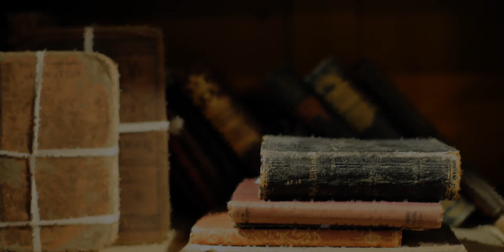ASMR Binaural Experimental Book Sounds! :D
Hey there, guys and gals! :D So today has been really hectic, so I thought I would upload something that I do that helps me to relax when I am in work! :D I normally play with the pages of a book whilst reading it because I enjoy the sounds! :D So this is not your basic page flipping, but rather a collection of sounds that can be made using a the whole of a book! :D

I would love to know what you thought about this video, so feel free to get in touch with me via these social media sites an via the comments below! :D

ASK.fm: ask.fm/TheTinglyShoop

STEAM: T.Shoop

XBOX360/ONE: MoshasaurusRex

PS3/4: STAR_STRUCK93

I will see you all very soon! :D

Love, TinglyShoop! x